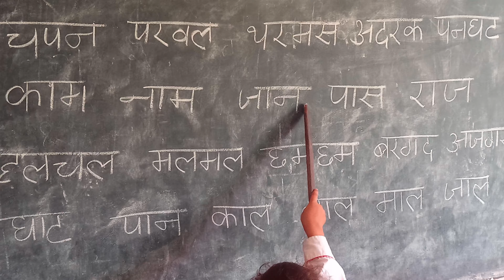LKG students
LKG students are learning Hindi to read.